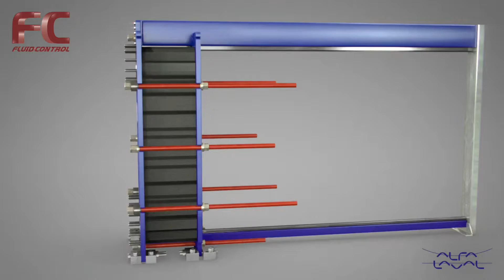Cómo funciona un intercambiador de calor - Alfa Laval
Los intercambiadores de placa s y empaques son adecuados para una amplia gama de aplicaciones en la mayoría de industrias y son una solución de transferencia de calor compacta y eficiente. Los modelos de Alfa Laval están diseñados para un control excepcional, lo que los hace ideales para tareas de calentamiento y enfriamiento en procesos higiénicos exigentes.